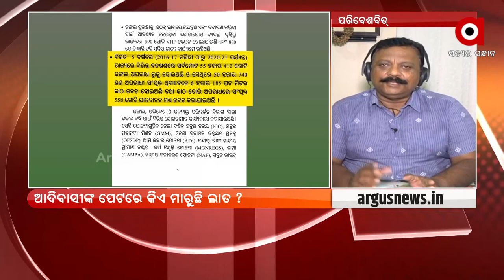Rok Thok | Forest Dept has not complied with the law on wildlife protection, says Biswajit Mohanty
Forest Department has not complied with the law on wildlife protection, says Environmentalist, Biswajit Mohanty.